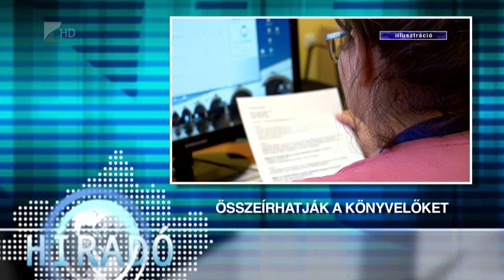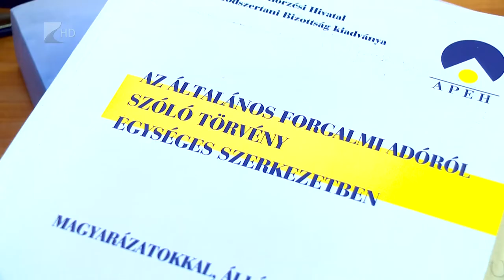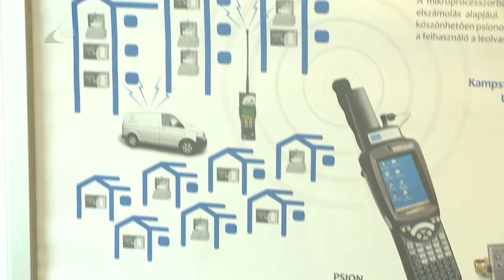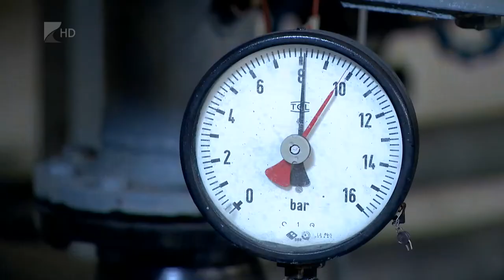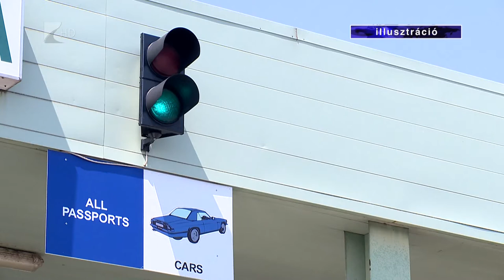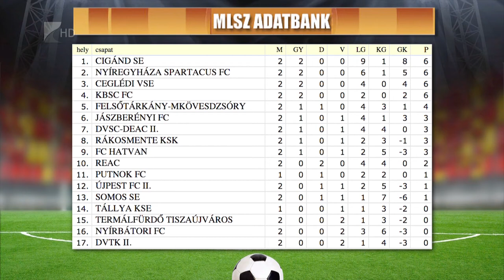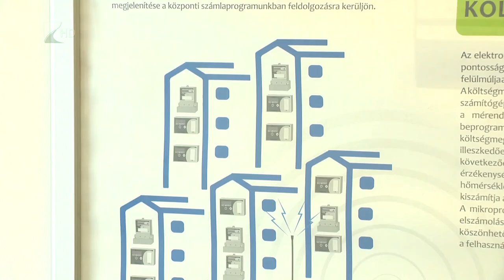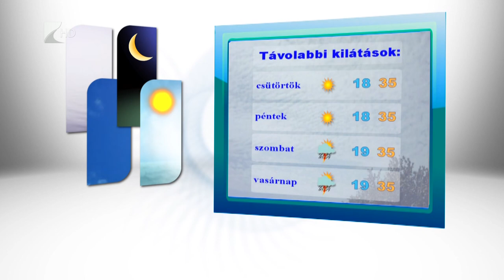Híradó 2015.08.11. - Kölcsey Tv